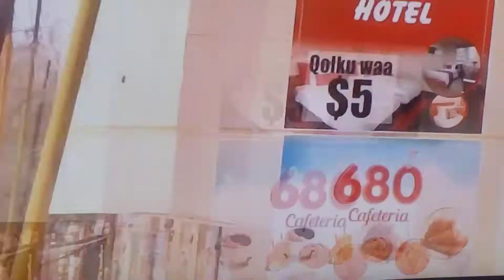Ganacsade Qurbaawii ah reer JSL 0o Shaqo Abuur Sameeyay 56 Mashruuc bu hirgaliyay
Well done 👏 Ganacsade